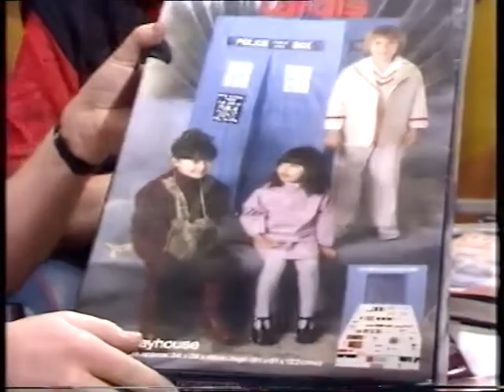Saturday Superstore Doctor who producer on 1984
Doctor who producer John Nathan Turner on Saturday Superstore - 1984